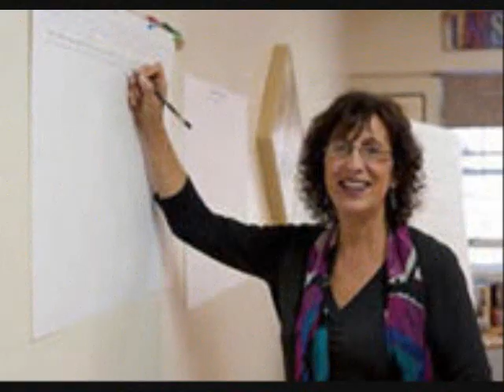BCA 2010 Open Studio Sale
Artists and artisans will display and sell paintings, ceramics, glass, photography, sculpture, jewelry and more throughout Bedford in studios, homes and the Old Town Hall (16 South Road) on the first weekend in November.